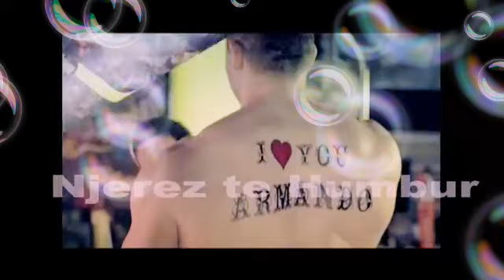TVSH Publicitet - 20 Nentor 2013 Ervini Vini Lama